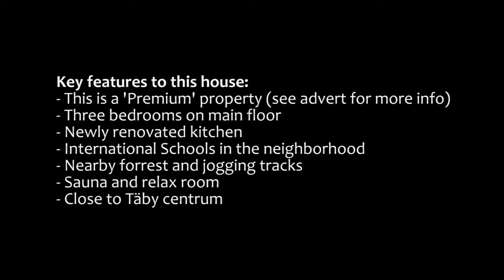Welcoming villa with garden in popular Täby id 5834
Modern and welcoming house in a popular part of Stockholm. Very close to communications, bus or train, making commute to Stockholm city easily accessible within 15 min. Täby Centrum with stores, restaurants and cine ma is easily reached by car or bus. Within the area there are several international schools such as the Futura Schools International Pre-school, British International School Stockholm and the International English School.
The kitchen is newly renovated and seats many. Spacious living with an open fireplace and large windows facing the garden. Newly renovated sauna and showerarea. Sauna. Garage and storage room.

Fräscht och trevligt familjehus i populära Lahäll med stenlagd uteplats i söder. Mycket nära skog, motionsspår och kommunikationer, både buss och Roslagsbanan. Endast 3 minuter från buss som tar 5 minuter till Mörby Centrum för anslutning till T-bana. Även nära nyrenoverade Täby C med stort butiksutbud, biograf, restauranger. Flera skolor och förskolor på gångavstånd tex Futura Skolans Internationell pre-school, British International School Stockholm samt Internationella Engelska Skolan. Välkomnande och rymlig entrehall. Nyrenoverat kök med plats för många. Stort, ljust vardagsrum med öppen spis och stora fönster mot trädgården samt utgång till uteplatsen. Fräsch tvättstuga med groventre. I nedre plan finns ett stort allrum om ca 25 kvm. Nyrenoverad relaxdel med bastu och dusch. Garage med tillhörande förråd.